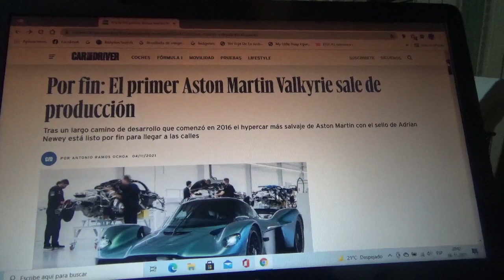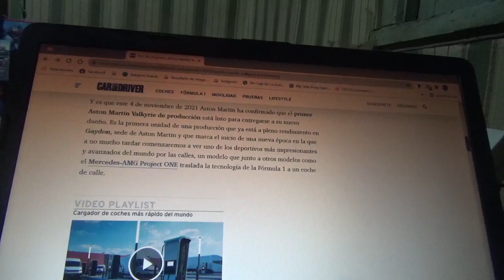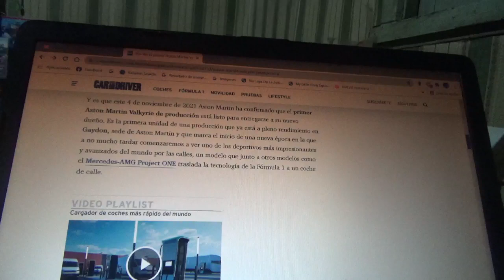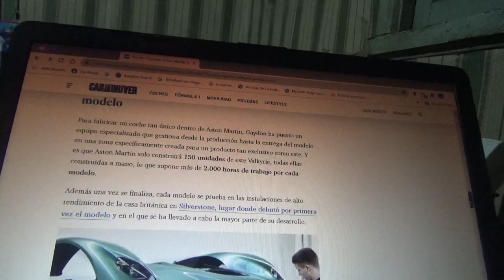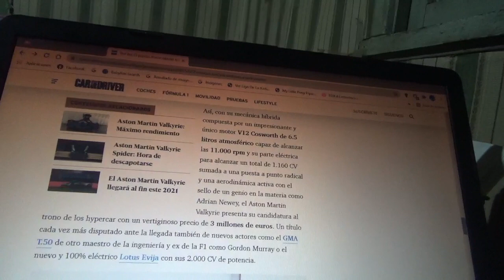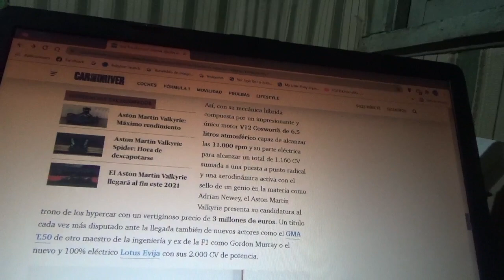El 1er ejemplar del Aston Martin Valkyrie sale de la planta de producción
Por fin llegó a la fabricación este anhelado coche hypercar diseñado por afamado y exitoso ingeniero Adrian Newey que lleva la tecnología de la Fórmula 1 a la ciudad